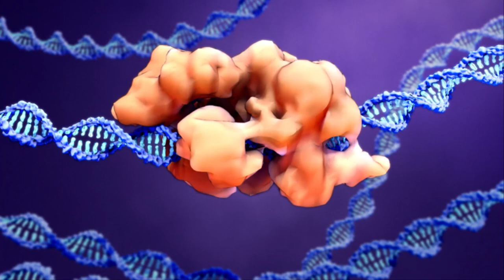c-MYC: A master regulator of breast cancer cells and the tumor microenvironment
Gao et al. “c-MYC mediates the crosstalk between breast cancer cells and tumor microenvironment.” Cell Communication and Signaling (2023)